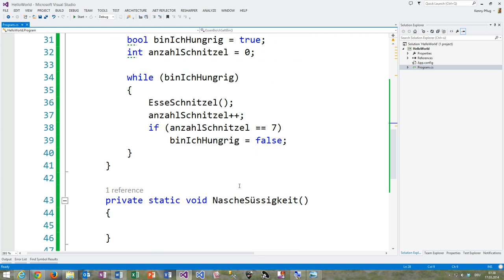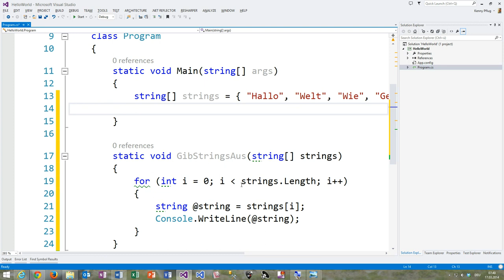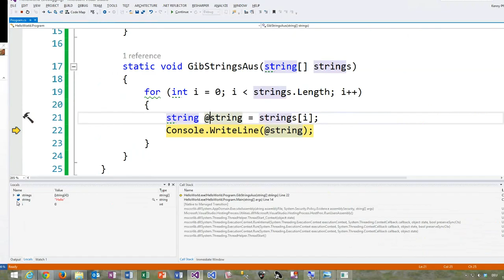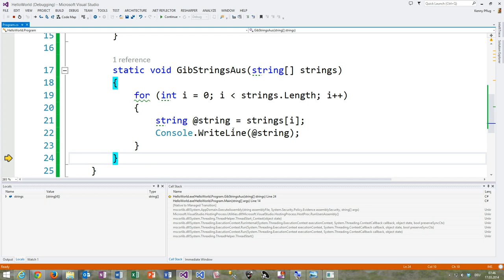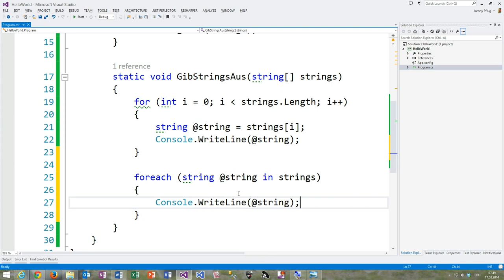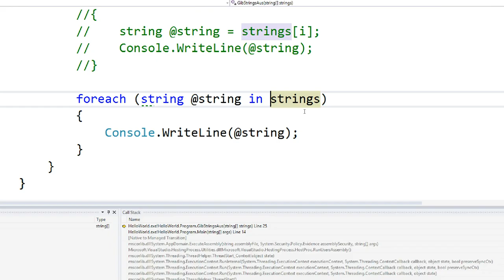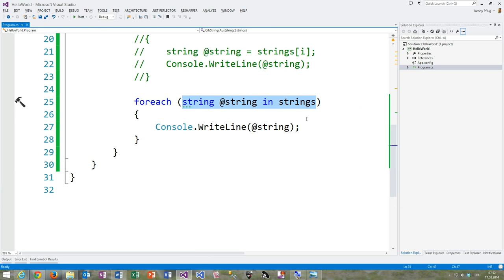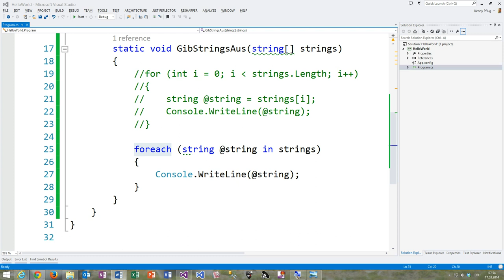20 For und Foreach Schleifen in C#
In diesem Video sehen wir uns die for und die foreach Schleife in C# an und diskutieren ihre Vor- und Nachteile.